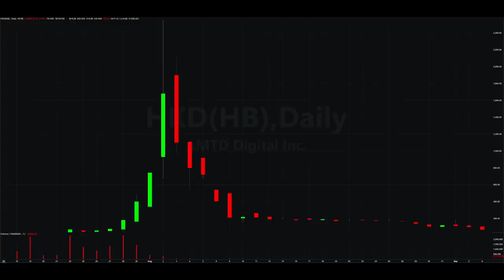A Love for the Markets: Talking Trading Success - Phil Goedeker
Phil Goedeker has been trading stocks since he was in college. In this interview, we discuss his evolution as a trader, the importance of discipline, his sports background, investing in farmland, and more.

TIMESTAMPS
0:00 Introduction
7:19 Reflecting on Phil's Early Success in Trading
14:24 Phil's Trading Evolution
22:52 The Importance of Discipline
34:34 Taking Breaks from the Trading Desk
30:39 Learning to Trade Options
44:50 Investments and long-term Income Outside Trading
57:00 Derrick Leon Memorial Award and Trading Community
1:01:08 Lightning Round Questions

👉 Follow IU on Social